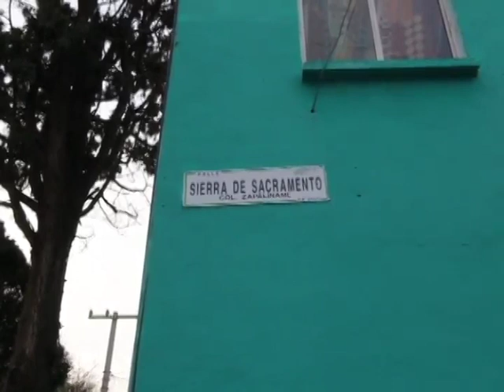Joven se quita la vida